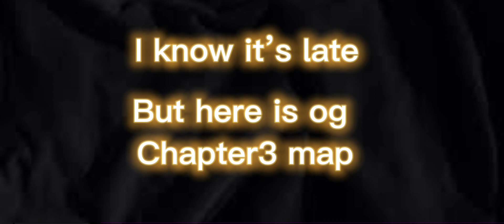Fortnite og map chapter3.credit to Harvey plays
Credit to harvey plays for making this cool og map